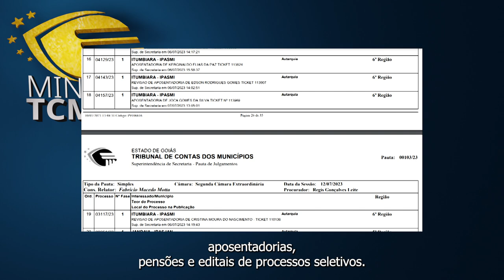Minuto TCMGO - Segunda Câmara (12/07/23)